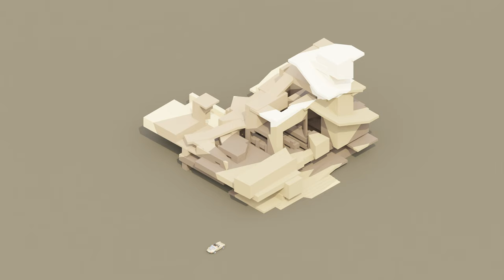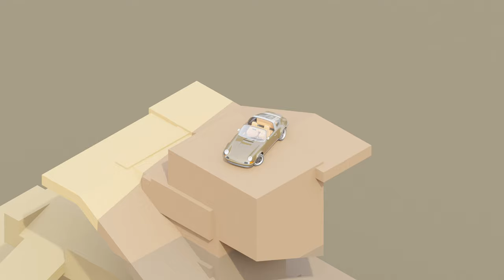The Climbing Targa | A Porsche 911 Cinematic | Blender Animation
A blender cycles car animation that I made with Blender-VRS.